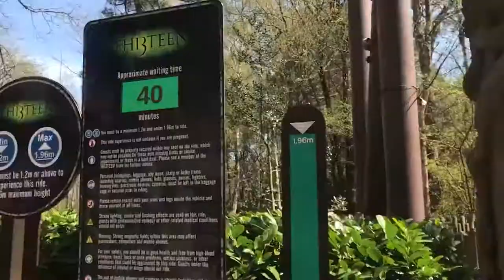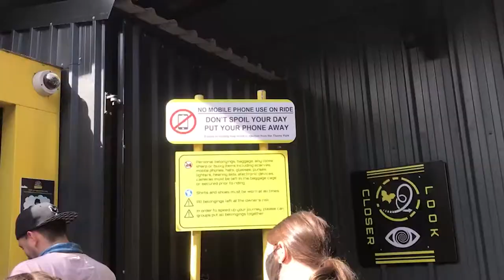Alton Towers UK 2021 part 2 | A day out with my friends | aMAEzing TVL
Hello GUYS!

Its been 3 months since I last uploaded, Yes I know!
I've been going through some stuff that's why!

Here is the Part 2 of our Alton Towers trip anyways! I hope you guys enjoy it!

Happy Watching!